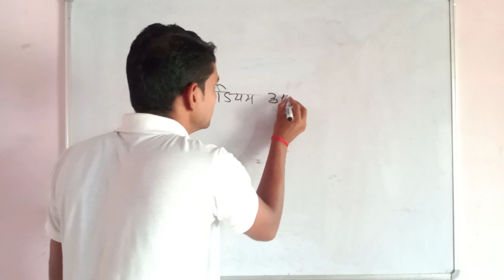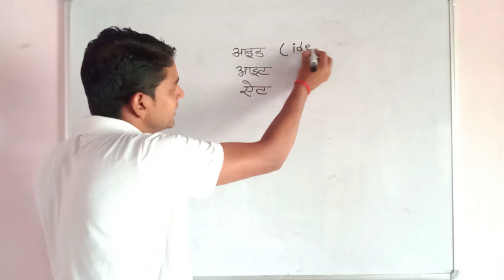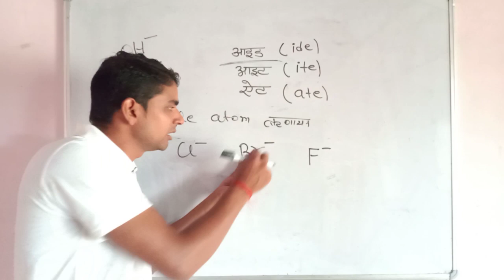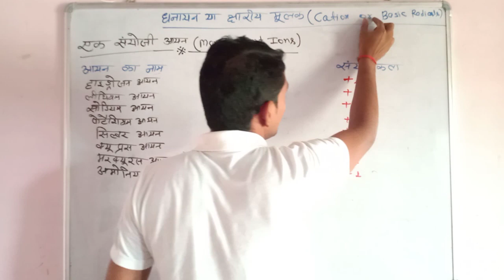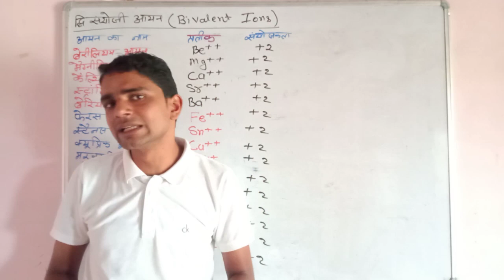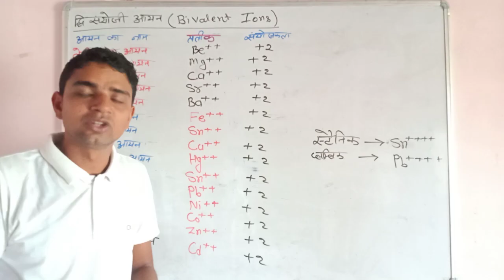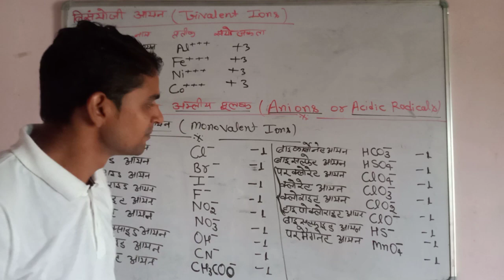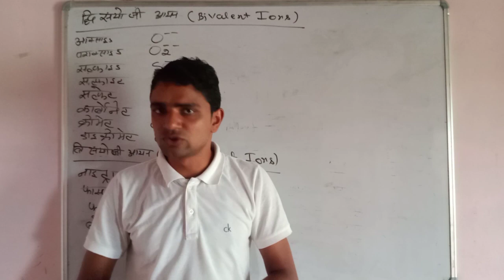रासायनिक यौगिको का सूत्र बनाना सीखें //शिवकुमार यादव के साथ